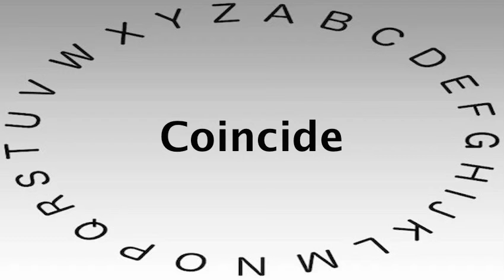SAT Vocabulary Words and Definitions — Coincide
This video shows you how to say or pronounce Coincide and gives the definition of Coincide.

What's your definition of Coincide?